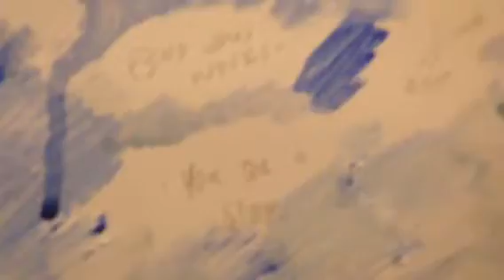A self portrait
It is a picture of a purple and a right-ward looking face. With  left arm ahead of the nose. It is an exploration of nature. With reference to Monet and Willy Wonka. In a very Sentimental and brilliant-passion-undertone.
FBD
The familiar music is remixed.
This could be a format of the channel, for new videos: I  can video paintings in the working, or completed and for sale.